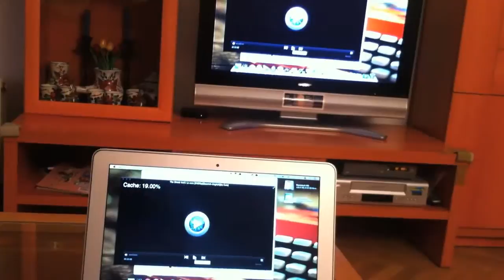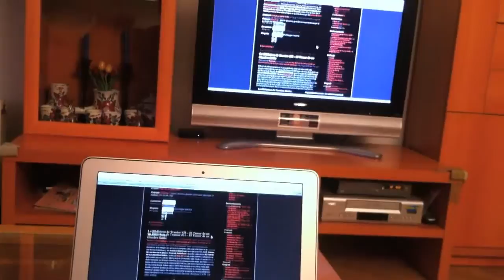La magia de AirPlay Mirroring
OS X 10.8 Mountain Lion ya está aquí y una de sus nuevas funcionalidades es el uso de AirPlay desde nuestros Macs. En este pequeño video hago una breve prueba del AirPlay Mirroring con un MacBook Air de 11"...